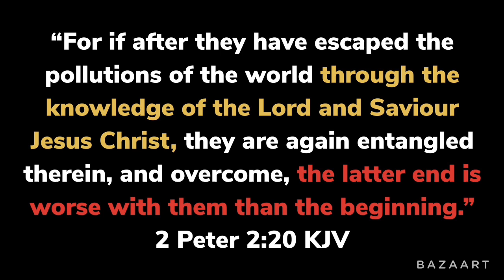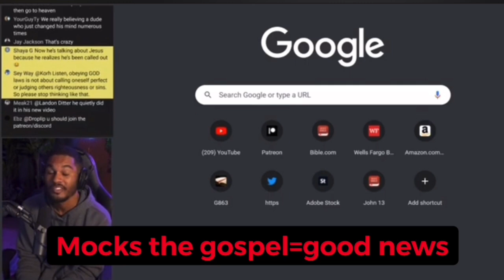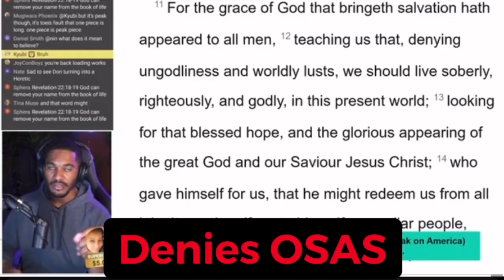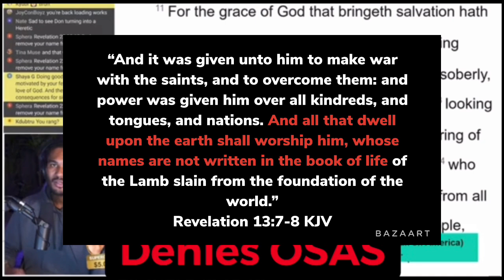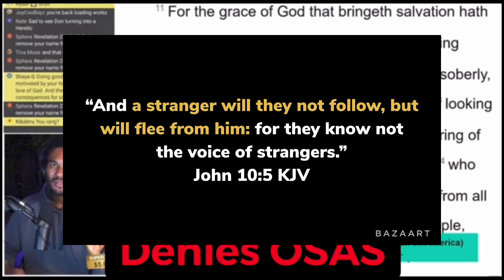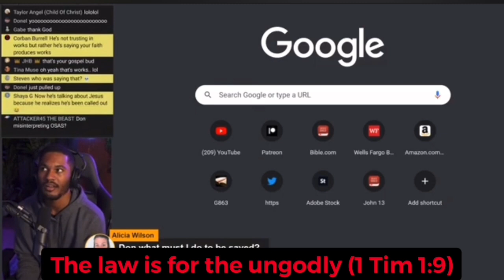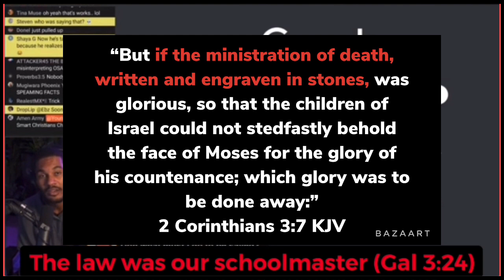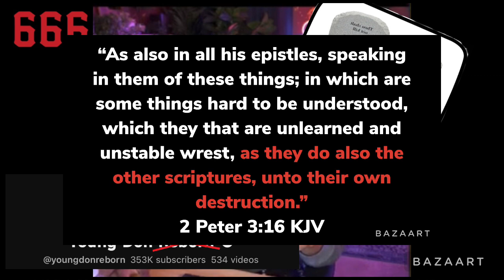“Young Don Reborn” is a damnable heretic #46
If you enjoyed the sermon/video and would like to make a charitable donation to this ministry/channel (Daniel Perez-NotIButChrist) you may do so via PayPal

1. The bad news. we are sinners. (Romans 3:23.) We deserve to be punished in hell for our sins.

2. The good news. Jesus Christ who is Gods son died on the cross for all your sins. Romans 6:23.)

3. How am I saved? Believe on the Lord Jesus Christ and thou shalt be saved. (Acts 16:31)

4. Once saved, always saved.
        Jesus said in John 6:47.